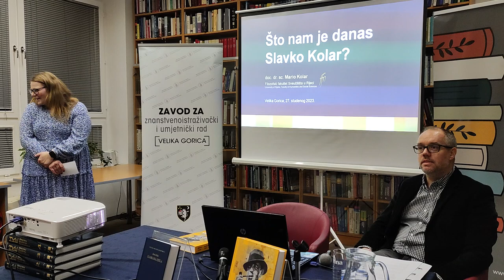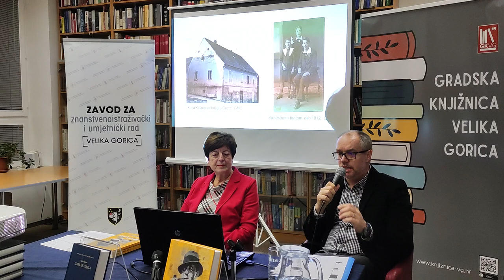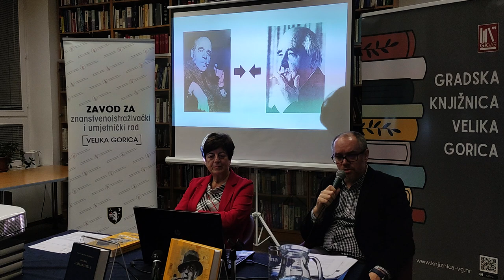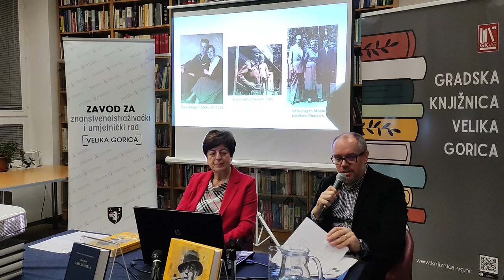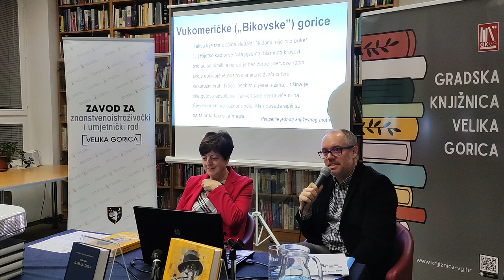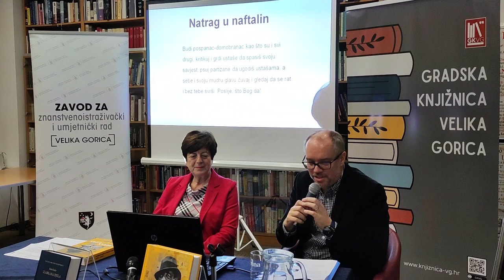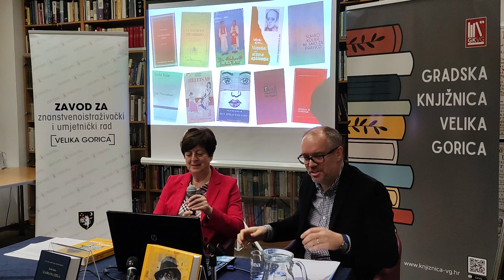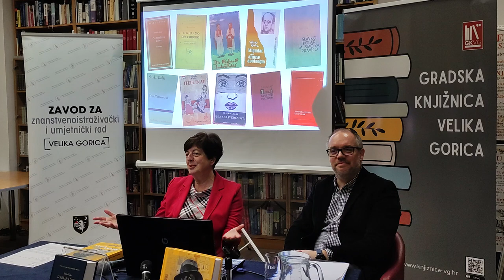Predavanje "Što nam je danas Slavko Kolar?"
Zašto bi netko danas, 60 godina poslije njegove smrti, trebao čitati Slavka Kolara? Jesu li njegova djela još uvijek aktualna? Što ona znače u povijesti hrvatske književnosti? Zašto je Kolar često polemizirao sa svojim suvremenicima? Sve to samo su neka od pitanja o kojima vrijedi razmisliti u povodu obljetnice ovog velikog pisca.
Predavanje na Središnjem odjelu za odrasle Gradske knjižnice Velika Gorica odžao je doc. dr. sc. Mario Kolar, književni povjesničar i kritičar, docent na Odsjeku za kroatistiku Filozofskog fakulteta Sveučilišta u Rijeci i autor knjige izabranih radova o Slavku Kolaru pod nazivom Divan užas (2021.). Ulogu moderatora preuzela je Katja Matković Mikulčić, upraviteljica Zavoda za znanstvenoistraživački i umjetnički rad HAZU u Velikoj Gorici.

Predavanje je održano 27. studenog 2023.